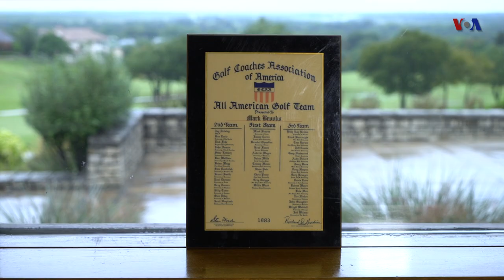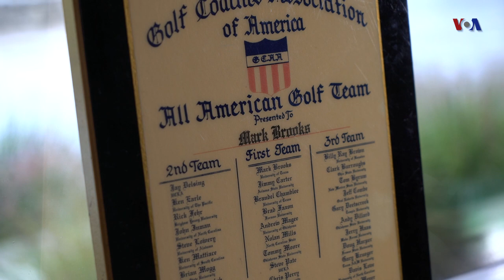Mark Brooks | American PGA Golfer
Mark Brooks was born, raised and learned how to play golf in Fort Worth, Texas. He attended the University of Texas at Austin, where he was a three-time All-American as a member of the golf team. He has seven wins on the PGA Tour, including one major, the 1996 PGA Championship. Watch and listen as he shares how "golf chose him" in this episode of 'People in America.'